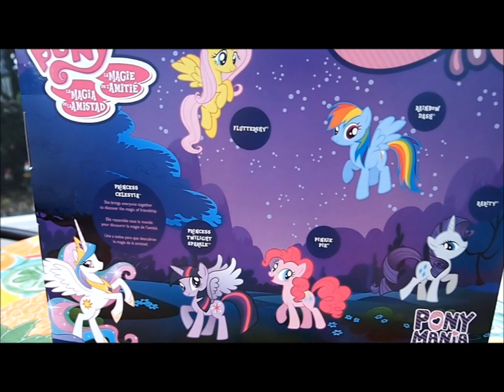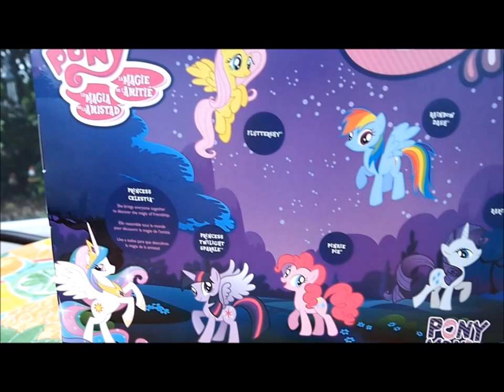Opening the new My Little Pony Mania line set! (6 ponies)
This video is old, so my old intro was on it, lol. :)

Anyways, hope you enjoyed! :3

© Copyright LPSfunTV Bringing you the best in Horror, Love, LPS Vlogs, & Popular School Videos plus Giveaways - Littlest Pet Shop Fun TV.